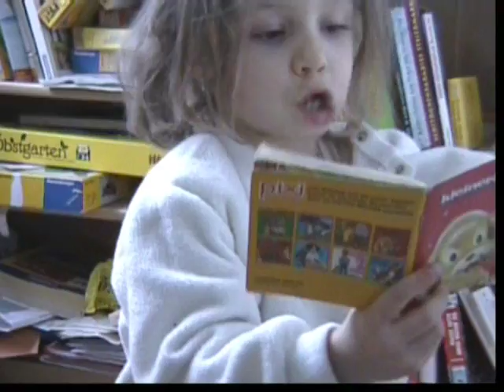Anna Eberhardt 02